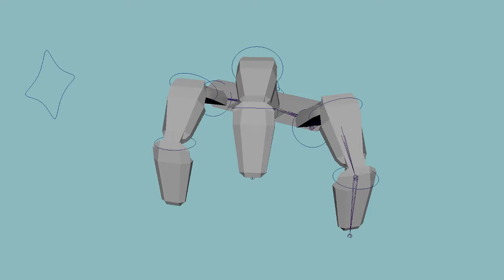More Robo Spider Legs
Getting the animation down.